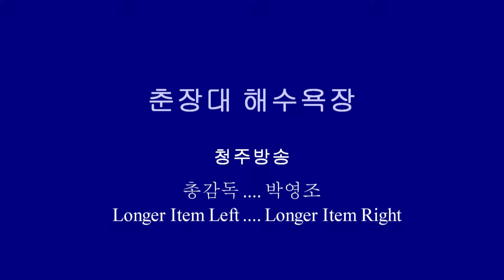신재복/친구야나오너라 (춘장대해수욕장) 청주방송/박영조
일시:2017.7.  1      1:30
장소:춘장대
기획:청주방송